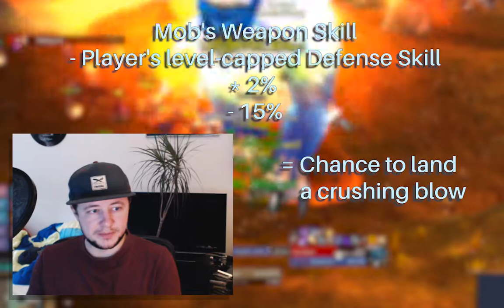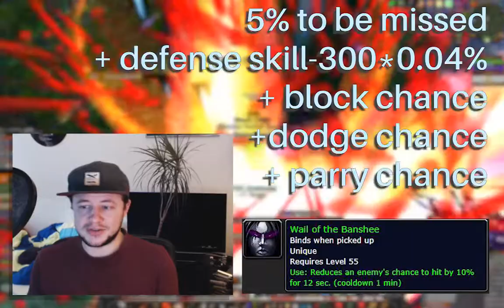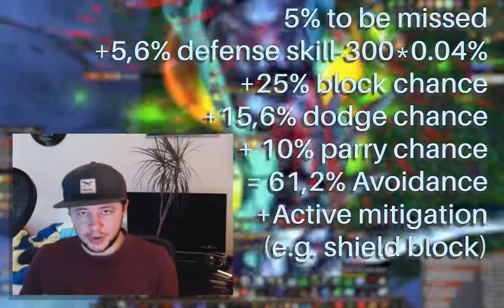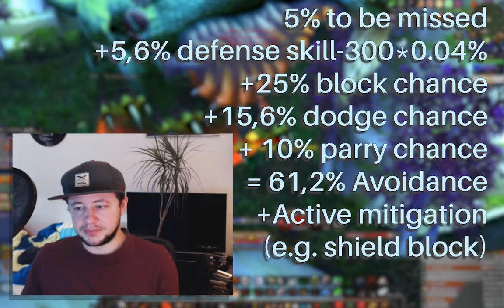How Crushing Blows work in Classic WoW | Tanking Guide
► FOLLOWING ME IS VERY MUCH APPRECIATED! :)

Vanilla WoW
Classic WoW
wow classic
Northdale
Lightbringer
Lights Hope
official classic wow
Anathema
Darrrowshire
Classic wow podcast
vanilla wow podcast
reaction
feedback
Q&A